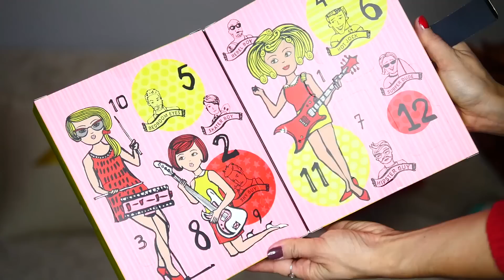SUPER MEGA SORTEO CON LIZY P Y KARLA CELIS!!!!!!!!!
LA COLECCION DE NAVIDAD DE KYLIE COSMETICS, MAQUILLAJE DE BENEFIT, UNA CAMARA POLAROID INSTANTANEA Y MAS!

REGLAS DEL SORTEO **SUPER FACIL!**
1. Estar suscrito a los 3 canales.

2. Dejar un comentario abajo de cada video (1 comentario bajo el video de Lizy, 1 comentario bajo el video de Karla y 1 comentario bajo mi video)

MUCHISIMA SUERTE!
*Este sorteo es internacional y comienza hoy 22 de diciembre y termina el 5 de enero.

Karla: @KarlaCeliss en todas partes!

♡ Uso una Canon Rebel t5i para grabar tutoriales y Canon G7X para APDF y vlogs. Edito en iMovie y Final Cut Pro